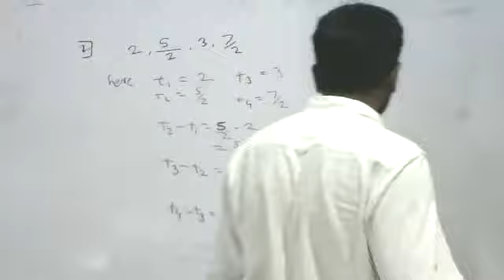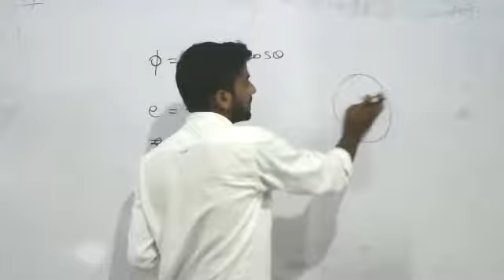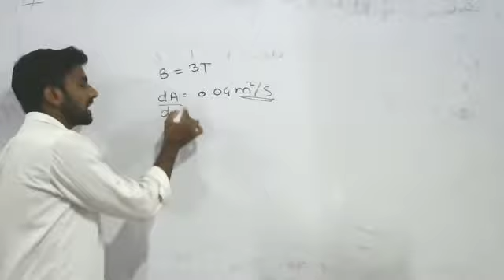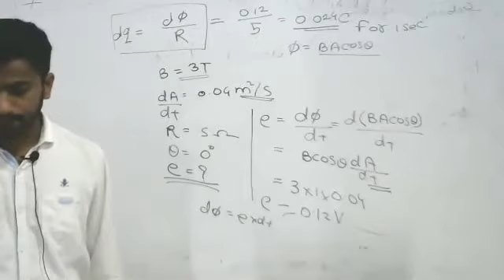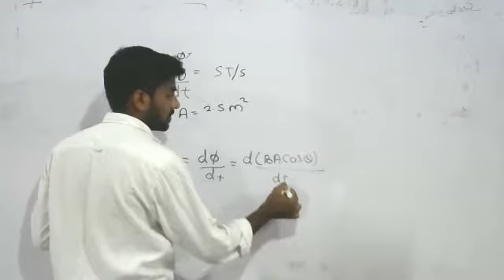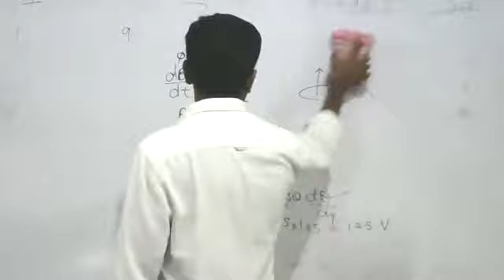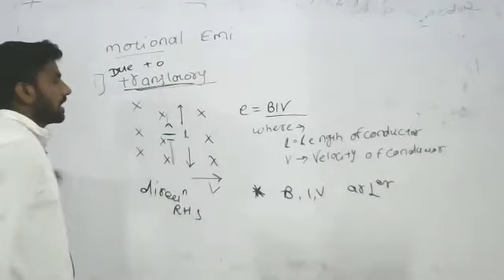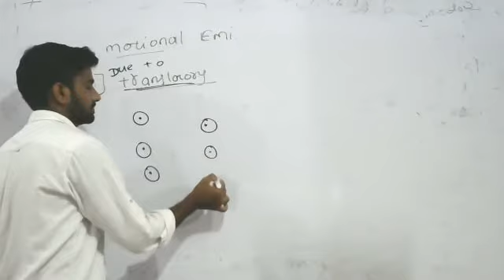12th emi 3